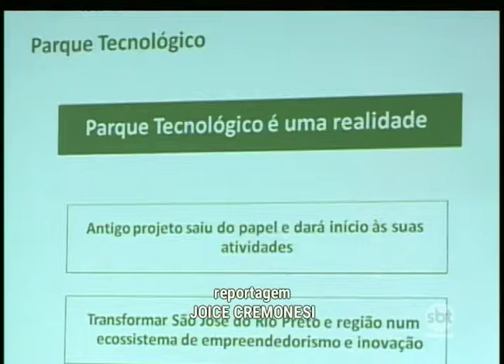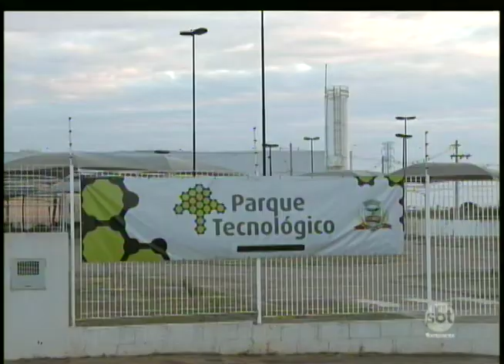Parque Tecnológico de Rio Preto começa a avançar